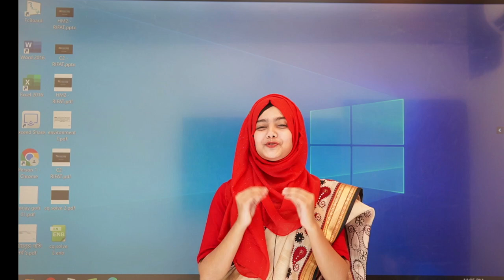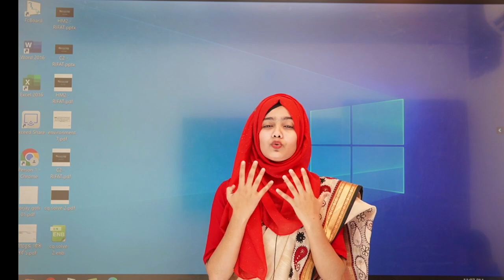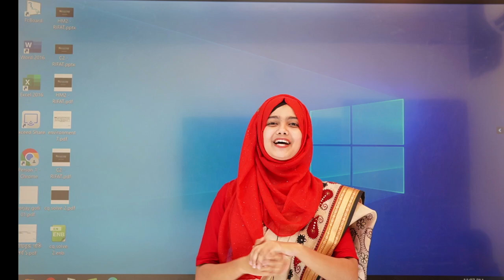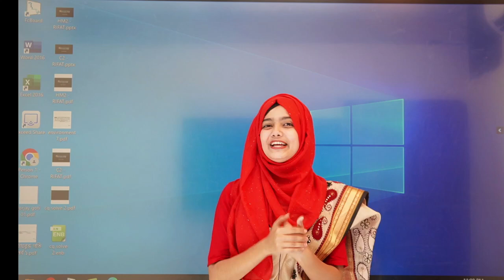বাংলা ২য় পত্রের প্লান...কীভাবে শুরু করবো?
ACS এর ভর্তি প্রস্তুতির সকল কোর্স
1.ভার্সিটি + গুচ্ছ প্রাইভেট ব্যাচ HSC- 2022

সাকিব ভাইয়ার 22 ও 23 ব্যাচের সকল কোর্স
4.Sakib-Sanjoy Chemistry Admission Foundation Btach HSC-22
5.Sakib-Sanjoy Chemistry series zero to Pro Cycle Batch HSC-23
সাইকেল-০৪ || ক্লাস শুরু হবে ২০নবেম্বর
সিরিজ প্লে-লিস্ট
রসায়ন ওয়ান শট MCQ ফুল প্লে-লিস্ট